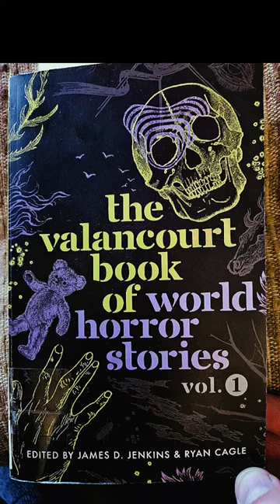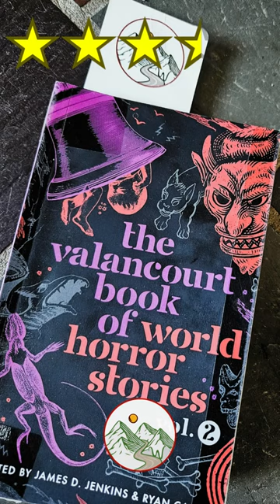Review: "Valancourt Book of World Horror Stories, V 1 & 2" ed. by James D. Jenkins and Ryan Cagle -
Review: "Valancourt Book of World Horror Stories, Vols 1 & 2" edited by James D. Jenkins and Ryan Cagle  -

While not every story is terrifying, the Valancourt project is unique and important, bringing new and veteran writers into the English-reading world for the first time. What results is a unique collection with a wide range of concepts of horror. Worth reading, either or both volumes!